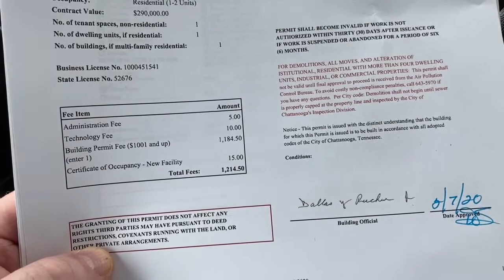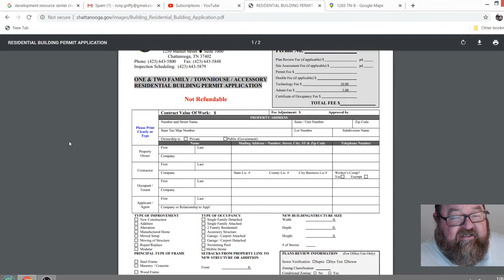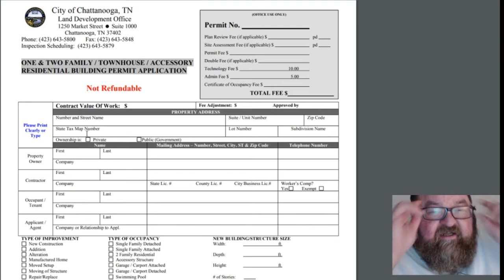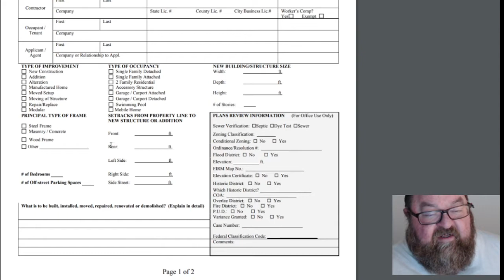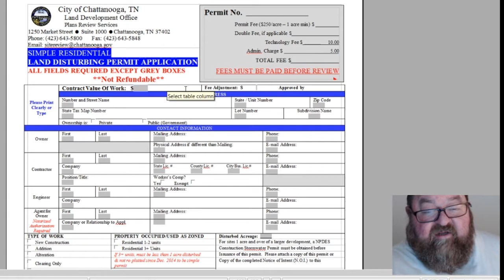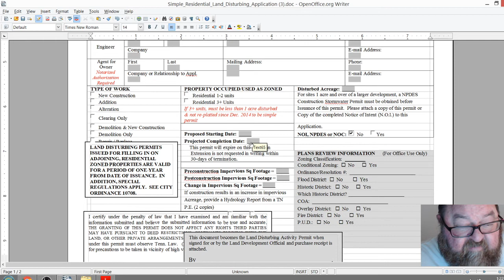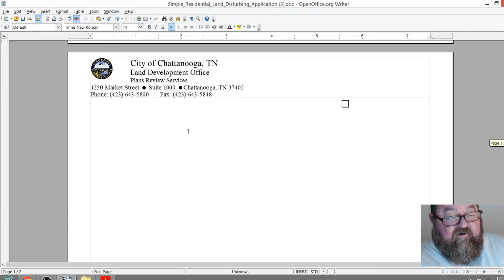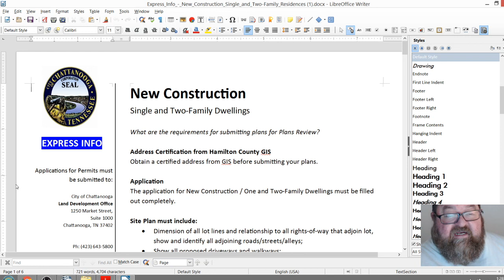Applying for a Building Permit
This is part of a course we are developing called "How to Build Your Own Home" The course is following a current home building project we have so the course material is being developed as we build the home live.  We make some of these videos available publicly but most oft hem are reserved for registered students.

As of the upload date of this video we have cleared the lot and have secured the building permit.  In the next few weeks we will be digging the basement so the fun will start :)